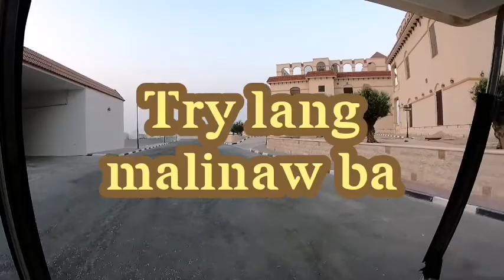Swiming In the Sea With Musa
Hi this video only entertainment only just for fun ... this video are sharing beautiful view .